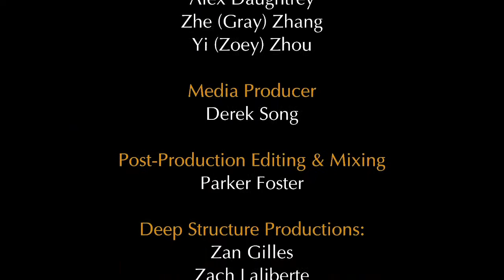Junior Division Showcase III – Heifetz 2022 Festival of Concerts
04:24 Welcome from President & CEO Benjamin K. Roe

06:58 Introduction by Loli Gai, violin (12—Tai Po, NT, Hong Kong)
07:52 George Frideric Handel (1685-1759): Violin Sonata No. 4 in D major, HWV 371
I. Affetuoso II. Allegro
Loli Gai, violin; Yadi Liang, piano

14:52 Introduction by Yixuan Li, violin (12—Rockville, MD)
15:44 Fritz Kreisler (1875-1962): Praeludium and Allegro
Yixuan Li, violin; Yadi Liang, piano

22:18 Introduction by Katherine Jung, violin (14—Basking Ridge, NJ)
23:25 Pablo de Sarasate (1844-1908): Introduction & Tarantella, Op. 43
Katherine Jung, violin; Michel-Alexandre Broekaert, piano

29:29 Introduction by Bryan Hsu, violin (13—Vienna, VA)
30:25 Niccolò Paganini (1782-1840): La Campanella
Bryan Hsu, violin; Michel-Aexandre Broekaert, piano

40:12 Introduction by Samuel Cao, cello (14—Philadelphia, PA)
41:35 Joseph Haydn (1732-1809): Cello Concerto No. 1 in C major, Hob.VIIb:1
Samuel Cao, cello; Allison Freeman, piano

48:20 Introduction by Oan Woo Park, cello (15—Cambridge, MA)
49:40 Ludwig van Beethoven (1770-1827): 7 Variations on Bei Männern welche Liebe fühlen, WoO 46 from Mozart’s Die Zauberflöte
Oan Woo Park, cello; Allison Freeman, piano

58:32 Message from President & CEO Benjamin K. Roe

1:01:01 Introduction by Gabriela Salvador-Riera, violin (15—Wilmington, DE)
1:02:08 Felix Mendelssohn (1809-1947): Violin Concerto in E minor, Op. 64
I. Allegro molto appassionato
Gabriela Salvador-Riera, violin; Michel-Alexandre Broekaert, piano